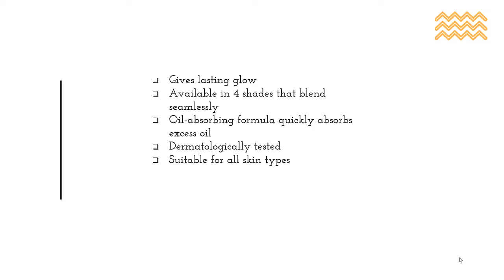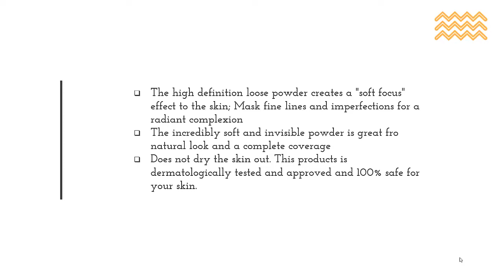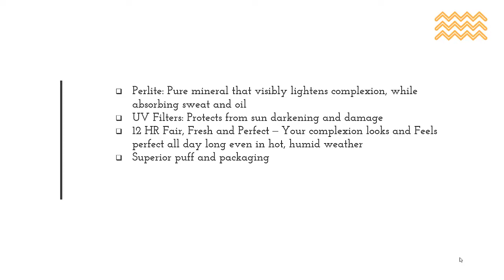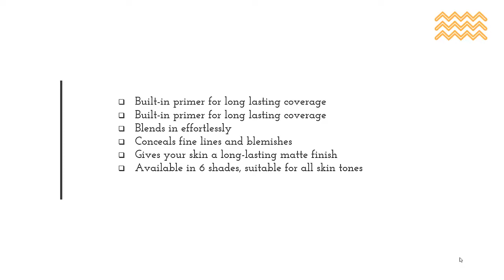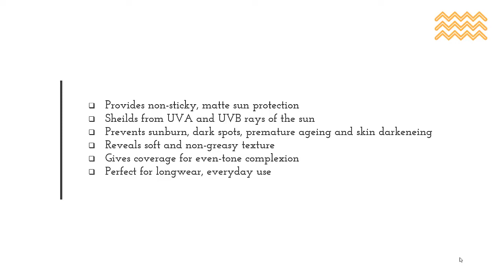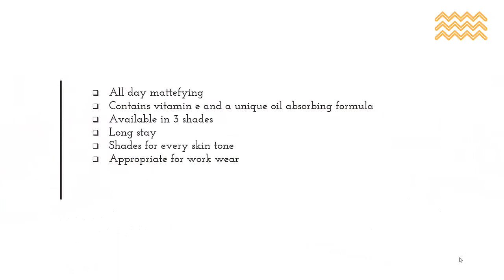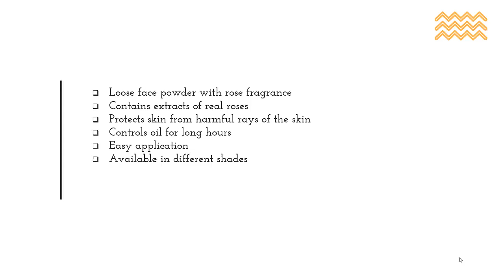Best Compact Powder in India, for Oily skin, for Dry skin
Best compact powder in india for oily, dry and other skin types with price.

Top Compact powder brands to choose from:

1. Lakme Rose Face Powder, Warm Pink

2. Lakme 9 to 5 Flawless Matte Complexion Compact, Apricot

3. Maybelline New York Fit me Loose Finishing Powder, 30 Medium Deep

4. Lakmé Sun Expert Ultra Matte SPF 40 PA+++ Compact,

5. L'Oréal Paris Infallible Pro Glow Pressed Powder, Classic Ivory

6. Lakme 9 to 5 Primer with Matte Powder Foundation Compact, Ivory Cream

7. Maybelline New York White Super Fresh Compact, Coral

8. Coloressence Compact Powder, Beige

9. M.A.C Studio Fix Powder Plus Foundation NC25 for Women (Original Product)

10.Elle 18 Lasting Glow Compact, Shell

This video also answers the following search:
1.Best compact powder in India
2.Best compact powder for oily skin
3.Best compact powder for dry skin
4.Best compact powder with spf
5.Best compact powder for sensitive skin
6.Best korean compact powder
7. Best face compact powder